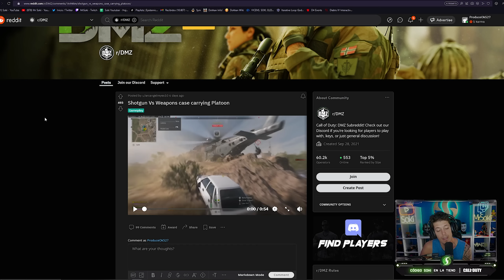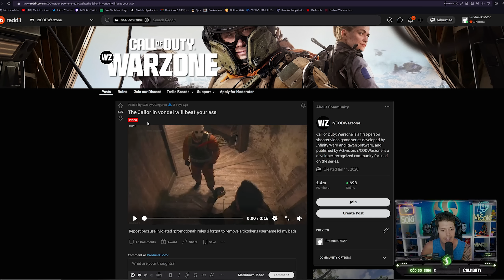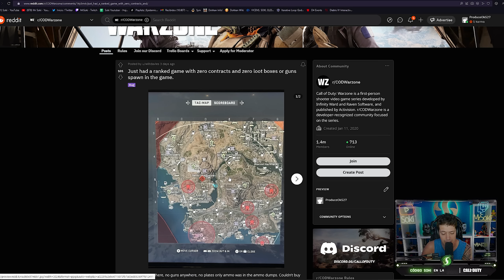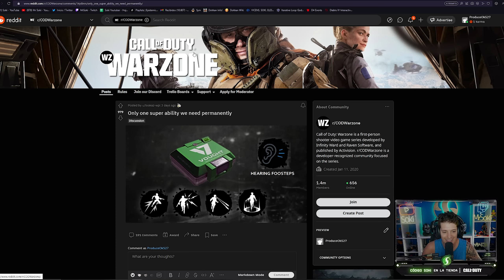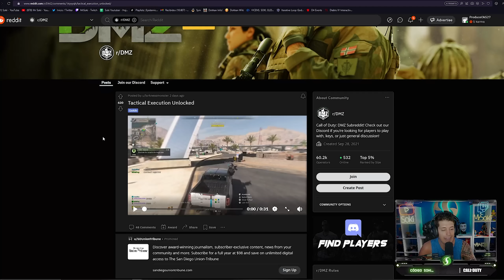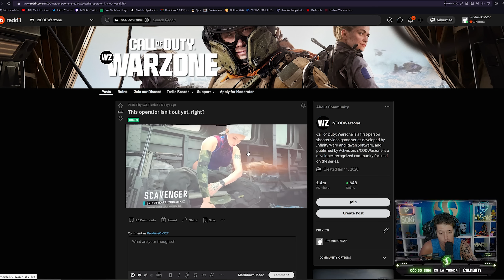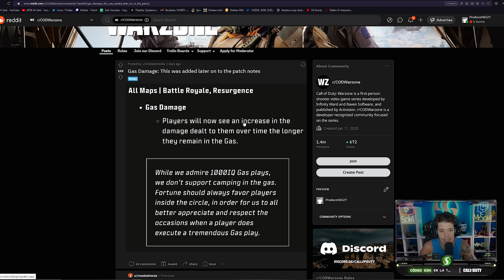LOS MEJORES VIDEOS Y MEMES DE CALL OF DUTY WARZONE #35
Buenas gente! NUEVO VIDEO DE CALL OF DUTY WARZONE! LOS MEJORES VIDEOS Y MEMES! UNA SEMANA MAS ES DOMINGO DE MEMINGOS!